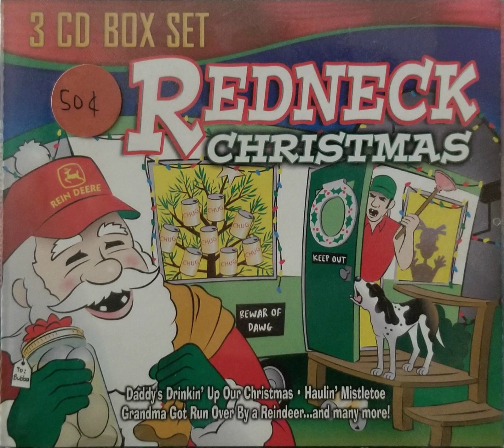Trucker's Christmas - Dang It I'm Vixen (Live)